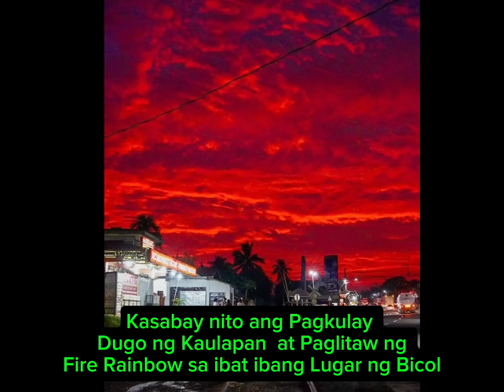KAKAIBANG KILOS NG MGA IBON, NAGKULAY DUGO NA KAULAPAN , AT MALABUHAWING RAINBOW ANG NAKITA SA BICOL